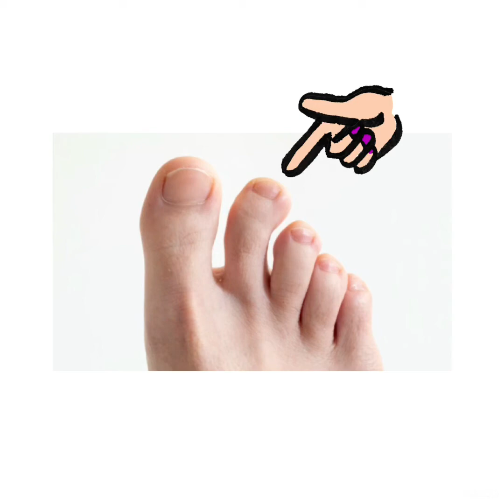Year 1 - review - parts of the body